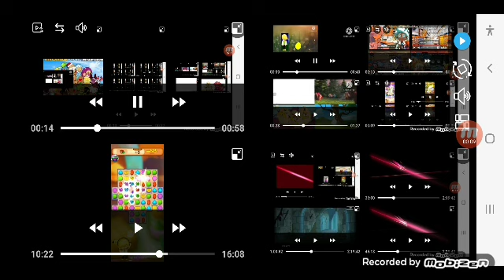up to faster 168 parison to cookie run kingdom